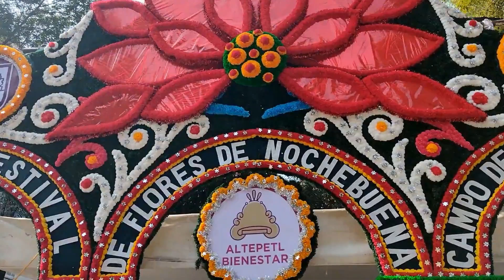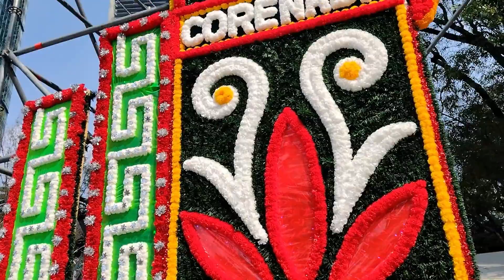Preparando la Navidad | Festival de la flor de nochebuena en CDMX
Todo listo para iniciar el festejo de la navidad, voy a Paseo de la Reforma donde encontré lo necesario para esta época decembrina.